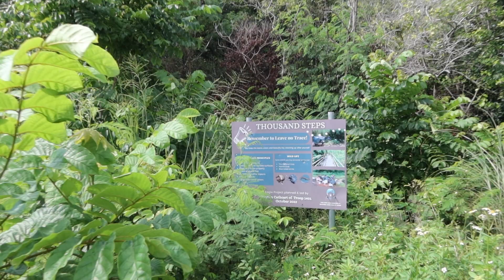난이도 中 괌 하이킹 사우즌 스텝스 (one thousand steps) 🥾🌊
📹 2024년 8월 10일의 기록:

오랜만에 사우즌 스텝스(thousand steps)로 하이킹 다녀왔어요!
이름만큼 계단이 많은 곳이지만 난이도 자체는 높지 않아서
종이인간만 아니라면 누구나 도전할 수 있을 것 같아요 (초등학생도 가능!).

🎒 준비물:
물 인당 1.5리터 이상
바닥이 미끄럽지 않은 운동화
풀잎이 날카로워서 긴팔, 긴바지 추천
불개미도 많아서 양말 필수
계단이 많이 녹슬어서 목공 장갑 있으면 좋아요
간단히 먹을 수 있는 간식(오렌지, 젤리 추천)